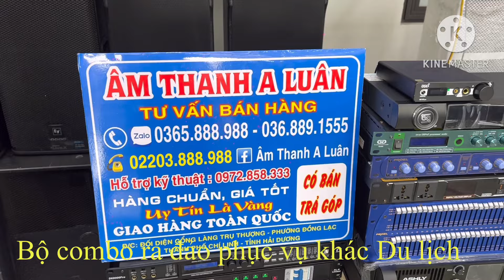Combo bộ 66 triệu Gửi ra Đảo Cô Tô - Quảng Ninh ( Phục vụ ngoài trời , bãi biển ) zalo 0365888988